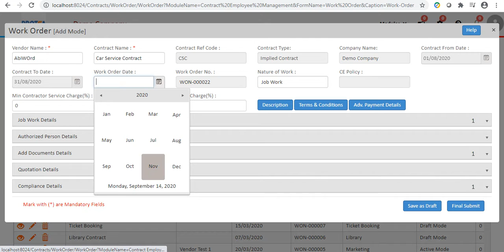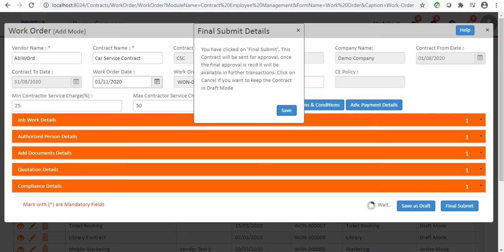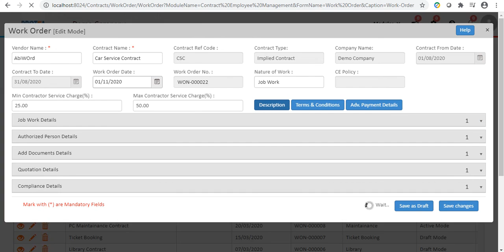Add Work Order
• To start the working the work order should be issue to the Contractor to design the work order we use this form